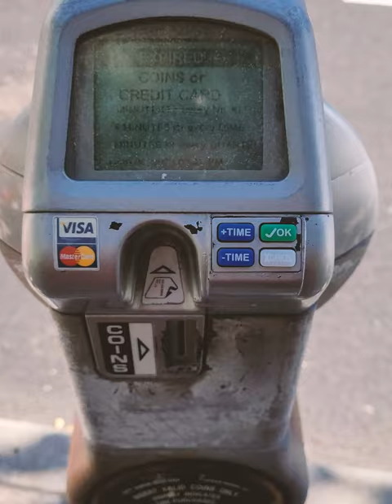Credit Card Parking Meters Offline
Some of our parking meters have gone offline!

Parking meters that accept CREDIT CARDS are no longer connected to an internet service provider. They are temporarily unable to accept credit cards as a form of payment. These meters will not be enforced, however, we encourage parkers to still pay with coins.

These meters can be found from through the Honolulu stretch; from Chinatown to Waikīkī.

Please respect TOW-AWAY zones and time limits, as this will STILL be enforced.

HOWEVER, our COIN-ONLY street parking meters, are still functioning, and will require payment to park. Enforcement and citations will go out for all COIN-ONLY parking meters.